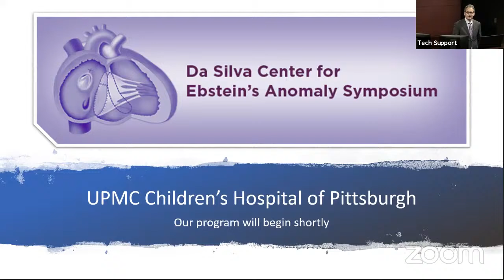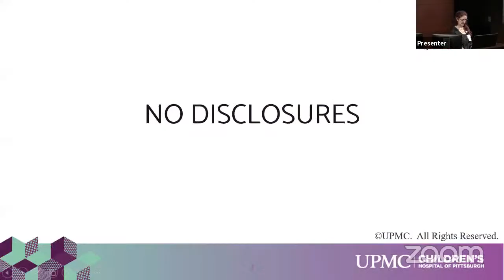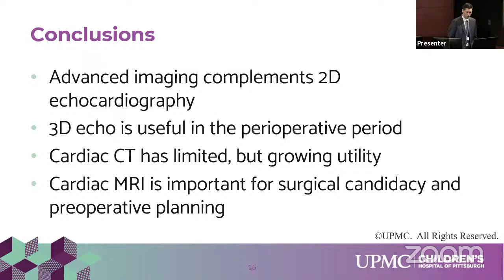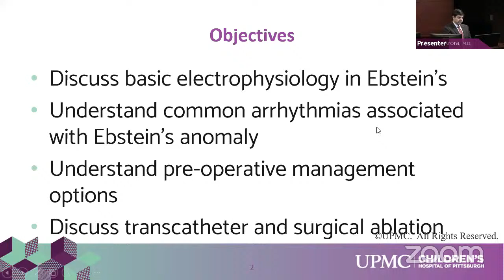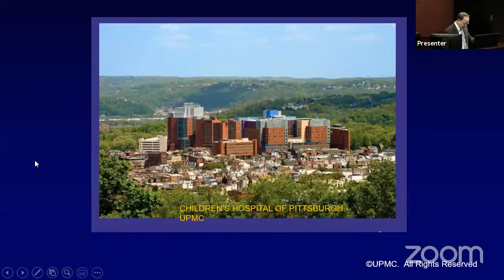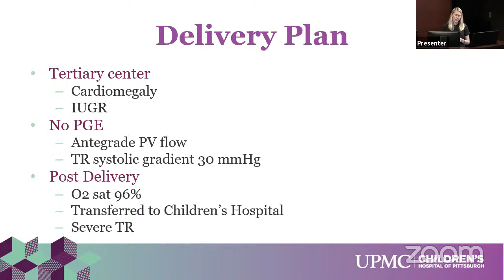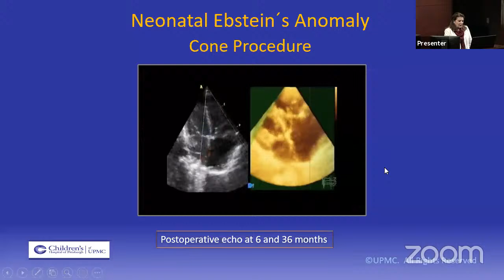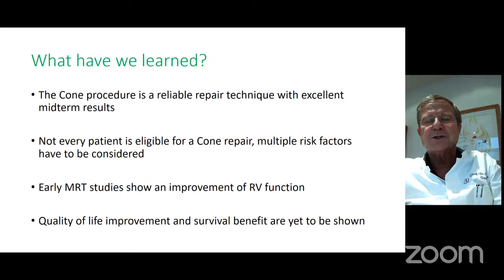First Annual Da Silva Center for Ebstein's Anomaly Symposium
Ebstein’s malformation is a rare congenital heart disease and few institutions have significant experience regarding number of patients. The clinical presentation of Ebstein anomaly is variable, as well the timing for surgical intervention. Many patients still have the surgical repair of Ebstein’s anomaly postponed due to the fear of having a tricuspid valve replaced by a prosthesis instead of repaired, which would imply in many reinterventions in life. Introduced in 1993 by Dr. Da Silva, the Cone procedure became the standard surgical repair for this disease, being applicable for almost all situations, however, only few surgeons are familiar with this operation, considering the variability of anatomical presentation of this congenital heart disease. The improved approach done by UPMC team to treat newborns with Ebstein anomaly with new surgical concepts, and the capability to do valve repair in complex situations need to be divulged. All professionals involved in the treatment of this heart condition need to understand the key points in the complementary tests and in the perioperative care that are crucial for the treatment success and better long-term outcomes.

Ebstein's anomaly is a rare congenital heart defect.  The Cone procedure that was developed is very specific to this patient population and is offered in only a few centers around the world.  There have been advances in technique for management of this heart defect and it is important for all pediatric cardiologists to understand the options that exist to best care for their patients and increase their chance of survival with the best possible outcomes.  The Children's Hospital of Pittsburgh specializes in this specific area of expertise and would like to share this knowledge with as many physicians as possible.

TARGET AUDIENCE
This course is designed for pediatric and adult cardiologists, cardiothoracic surgeons, APPs, and other medical professionals interested in congenital heart disease.

LEARNING OBJECTIVES
Education about Ebstein’s malformation, a congenital disease of Tricuspid valve, right ventricle, and right atrium, regarding Embryology, Anatomy, Complementary diagnostic tests, Contemporary indications for Surgical treatment. Demonstration of surgical steps of Cone procedure, specially the repair of complex cases applying the Cone procedure. Education about neonatal management in very sick newborns with contemporary resources and procedures available.

This activity can improve the knowledge about this congenital heart disease, its clinical and surgical management. The main points in clinical evaluation and surgical repair will be addressed.